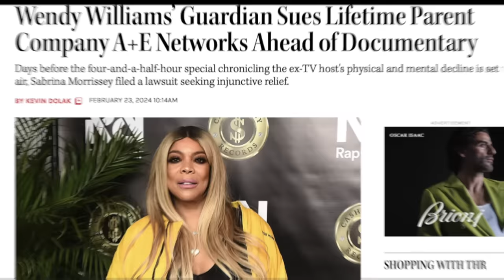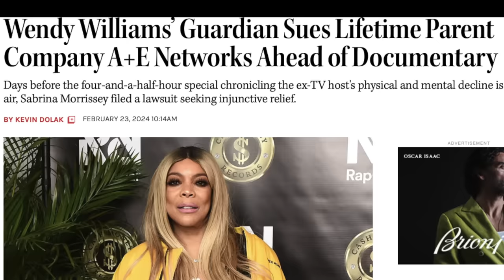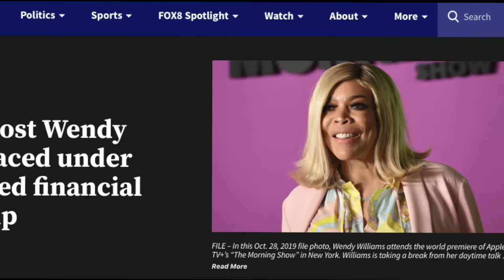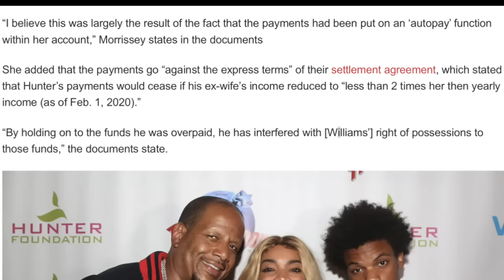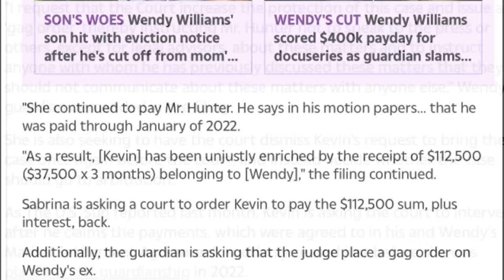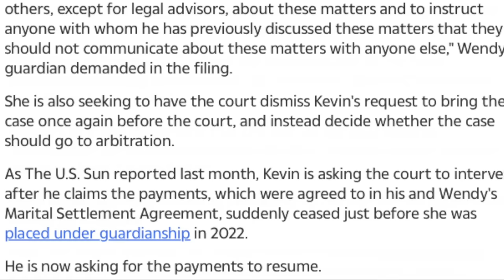Wendy Williams' Ex Kevin Hunter SUED By Guardian For Overpaid Alimony | Guardian DEMANDS Repayment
Wendy Williams' ex Kevin Hunter is facing a lawsuit from his guardian for overpaid alimony. The guardian is demanding repayment in this latest legal battle. Stay updated on the latest news in this ongoing case.